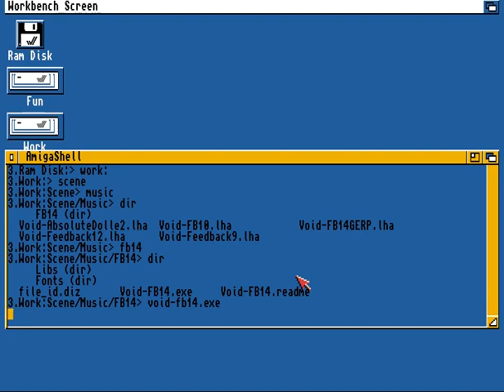Feedback 14 by Void - Amiga AGA Music Disk - GERP 2023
Feedback 14 is a music disk containing all the entries from the 4-channel Tracked Music competition at GERP 2023.

This video was recorded with WinUAE.